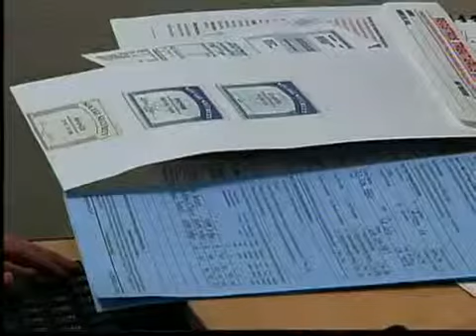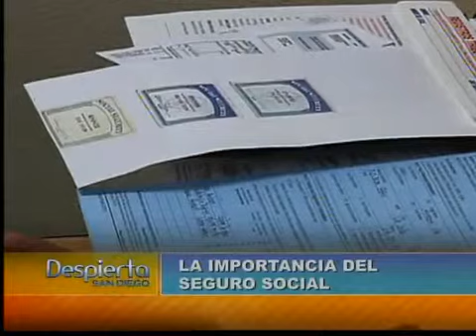LA IMPORTANCIA DEL SEGURO SOCIAL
RUBEN OLGUIN NOS PLATICA SOBRE LA IMPORTANCIA DE TENER TODOS LOS DATOS SOBRE SU RETIRO